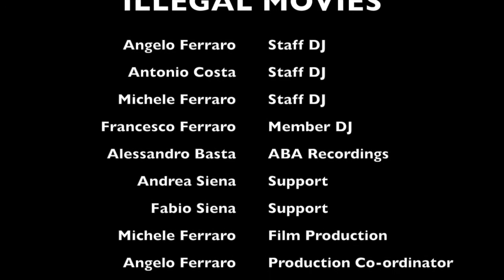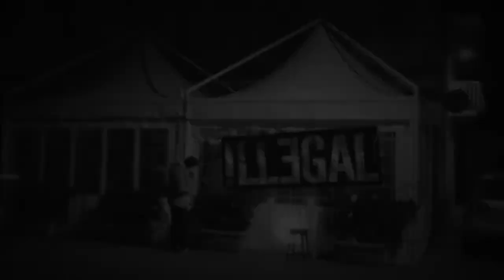ILLEGAL STUDIO - 2 Years Anniversary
THE NEW PROJECT: ILLEGAL STUDIO
1) BILL WITHERS - WHO IS HE AND WHAT IS HE TO YOU (HENRIK SCHWARZ EDIT) - (BILL001)
2) PHIL WEEKS - LIVE AT PALLADIUM (ROBSOUL 131)
3) GRUUVELEMENTS - NO SIGNAL EP (KENOTRAX02)
4) TUCCILLO - NOTORIUM EP (BONDAGE MUSIC)
5) PHILIP BADER - AMIR LOVES YOU (NIC FANCIULLI & DAVIDE SQUILLACE REMIX) [SAVED RECORDS 086]
6) GEL ABRIL - VERY WRONG (BE AS ONE IMPRINT ‎– BAO 004)
7) TUCCILLO ‎– NOTORIUM EP (BONDAGE MUSIC)
8) UNKNOWN ARTIST ‎– WHITE GHOST (BOOTSHONK ‎– S 000)
9) VARIOUS ‎– 5 YEARS OF GRUUV EP 4 (GRU5YR004)
10) ADAM SHELTON - I DON'T DO JEALOUS (IN HAUS WAX 006)
celebrate with us +Happy New Years 2016+